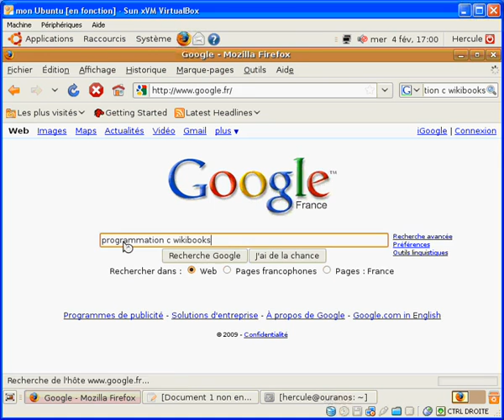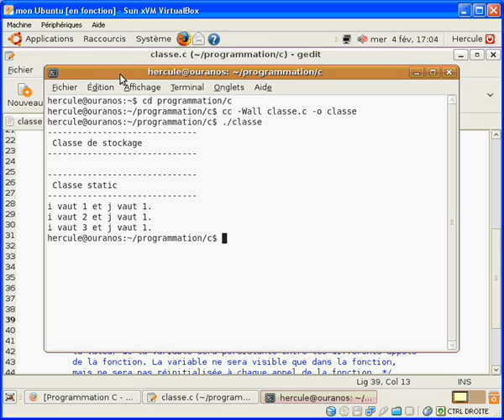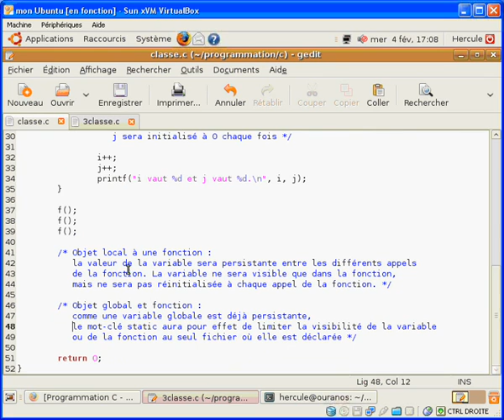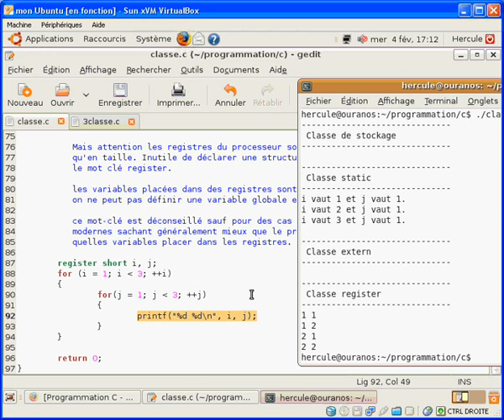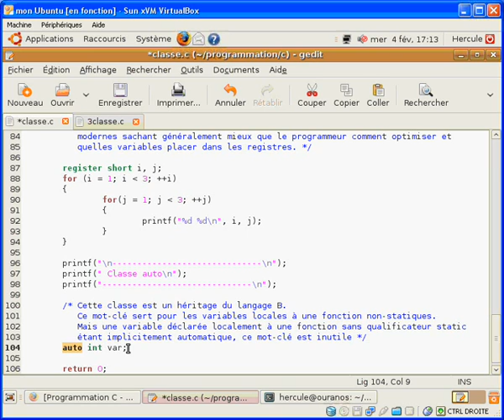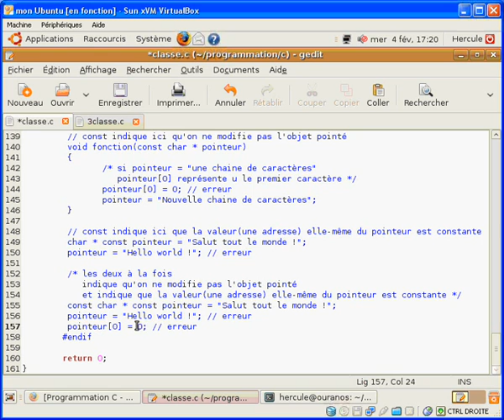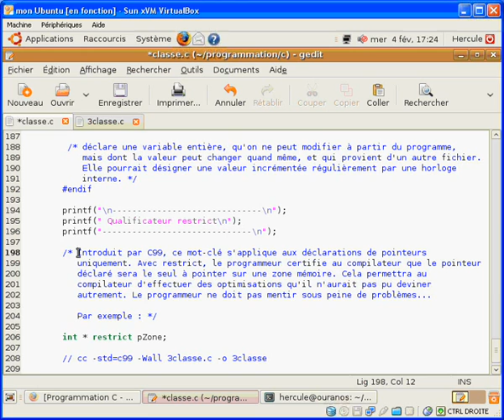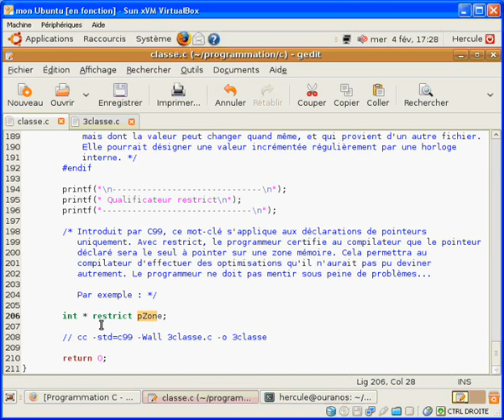Langage C : 3. Classe de stockage